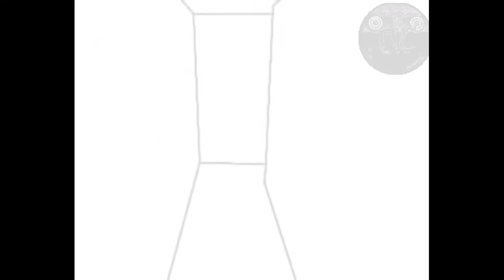Полностью Любимый и Они не знают / Мем "Одинокий парень на вечеринке" Перевод от Псэнкос / Буазверт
Видео взято от канала  _ Boisvert

❗ATTENTION :
Просто рофл видос не воспринимайте все всерьез